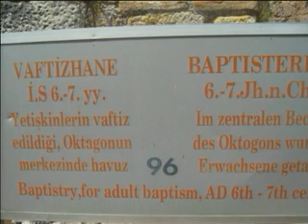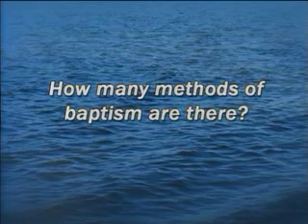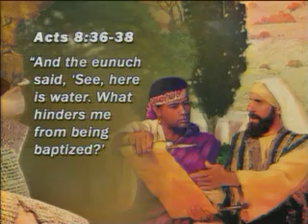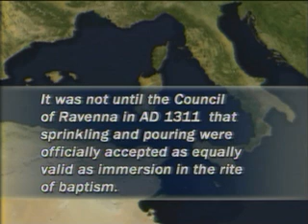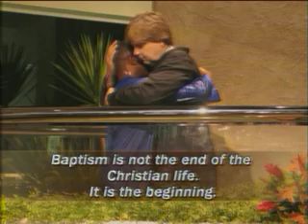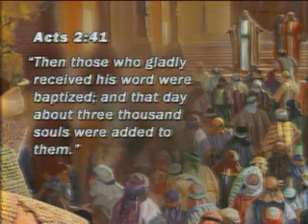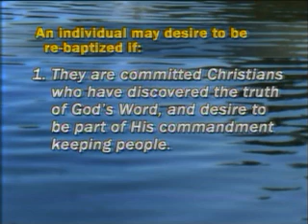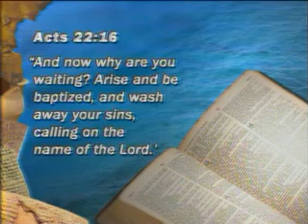How to Bury the Past and Experience Life at its Best (Mark Finley) - Discoveries08 - 18